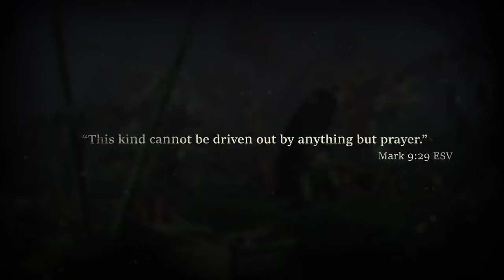밴드 오브 크루세이더 ( Band of Crusaders ) 공식 공개십자군 밴드 게임 예고편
🕹️Game content
Band of Crusaders는 다크 중세 전략 RPG로, 기사단의 대장이 되어 악마의 유럽 침략에 맞서 이끕니다. 샌드박스 모험을 만들어 보세요. 광대한 시뮬레이션 세계를 탐험하고, 십자군을 모집하고, 캠프를 키우고, 실시간 전투에서 악마와 인간의 적과 맞서세요.

⚡Game Developer
 가상 연금술